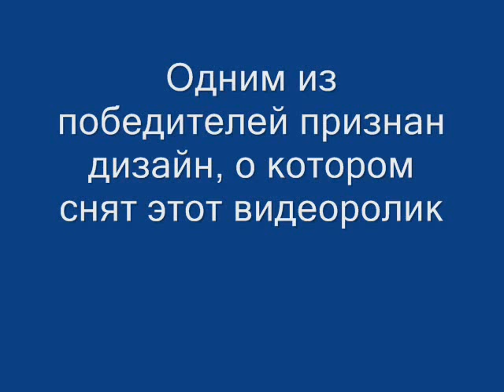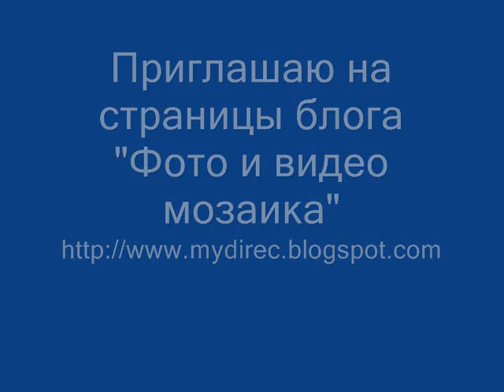Moscow Yard Design (Дворы Москвы)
In 2011, an annual contest "Moscow Yard Design" was held, this video is about its winner.Победителем ежегодного конкурса "Дворы Москвы" в 2011 г. стал двор на юго-западе Москвы.
Видеосюжеты об увлекательных поездках, познавательных выставках, интересных событиях в России и за рубежом - Countries, cities, nature: trips, exhibitions, events
Aid to the Channel - Помощь каналу: WebMoney – 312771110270 (R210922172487, Z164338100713, U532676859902, E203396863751)
Playlists - Плейлисты